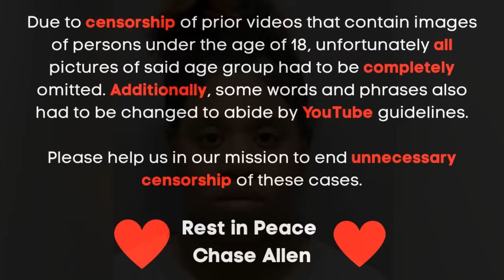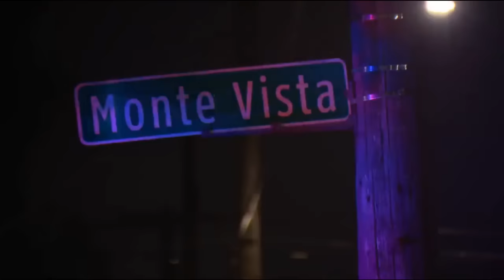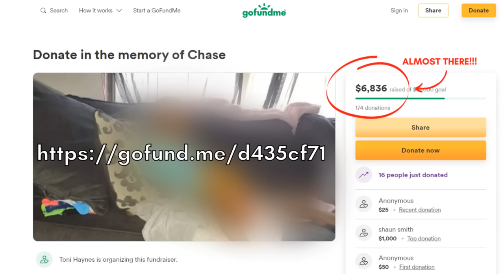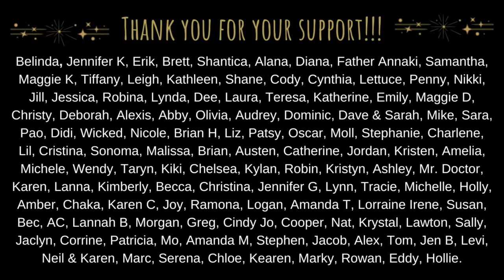She Didn't Want Him, So She Put Him In A Freezer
The case of Chase Allen and Azuradee "Dee Dee" France

A special thank you to Levi, Kiki, Dom, Hollie, Cody, Chaka, Amelia, Melissa, and Laura for their continued support!